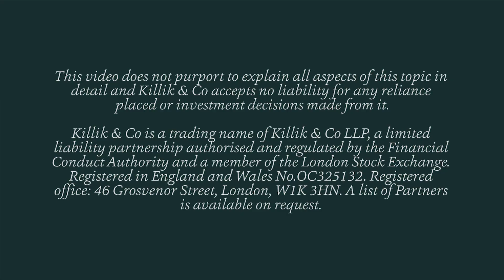Why investors should be wary of single stocks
With DIY investing apps becoming ever more prevalent, Tim explains the key differences between stock market investing and pure gambling.